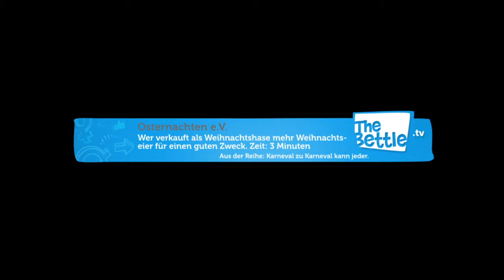TheBettle.tv - Osternachten - Ostern und Weihnachten zusammen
Der Verein Osternachten e.V. setzt sich für die Zusammenlegung von Ostern und Weihnachten ein. Gefeiert wird alle vier Jahre am 29. Februar. Finanziert wird dieser Verein hauptsächlich durch den Verkauf von buntbemalten Eiern (Bio). Ob diese bei einem Entgelt von 50 Cent weggehen wie warme Semmeln, sieht Ihr in unserer folgenden Wette. Darum geht's: Unsere beiden Wetteiferer verkaufen als Weihnachtshase verkleidet bunte Weihnachtseier auf dem Osterweihnachtsmarkt. Wer verkauf mehr Eier?